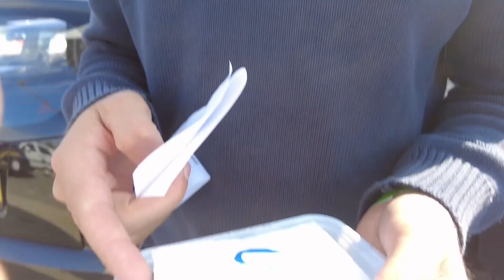Birds, towns and reptile shows 💫🌞🐉